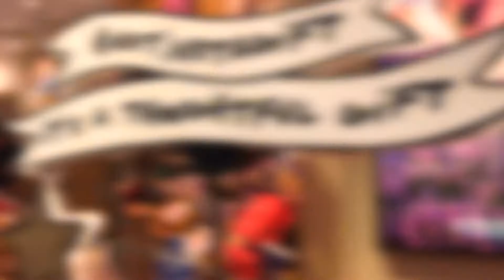L'Occitane Malaysia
Tis the season to start early in getting presents for the family this Christmas. Thanks to friends at LOccitaneMalaysia, the kids had so much fun picking gifts for their grandparents wrapped in beautiful gift boxes with scented flowers and bows. Thanks L'Occitane for such thoughtful gifting gestures in-store!